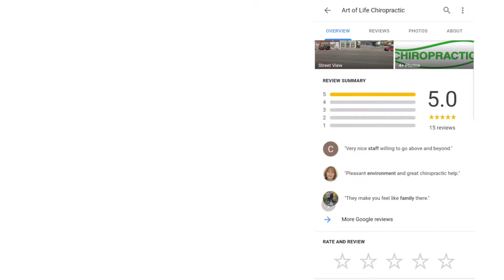Google Review 2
Thank you for all of your kind words.  We appreciate you!!